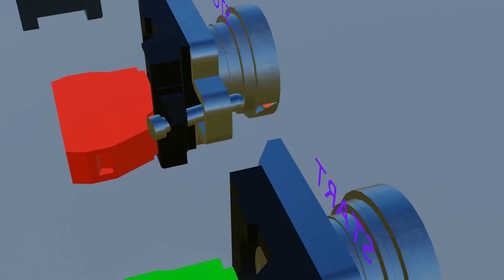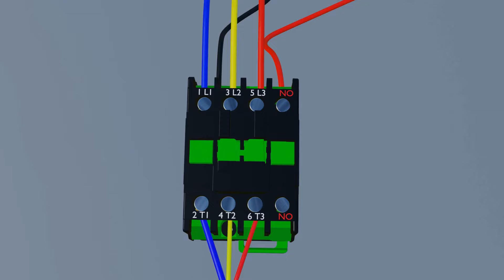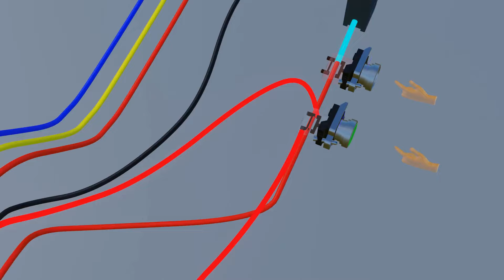How holding contact works in DOL starter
Holding Contact of DOL starter